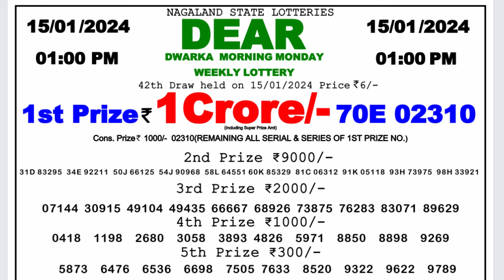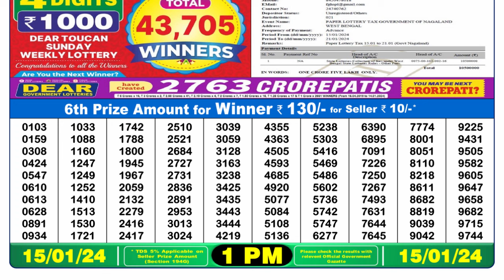Dear Lottery Sambad 1pm today 15.01.24 Nagaland State Lottery Result